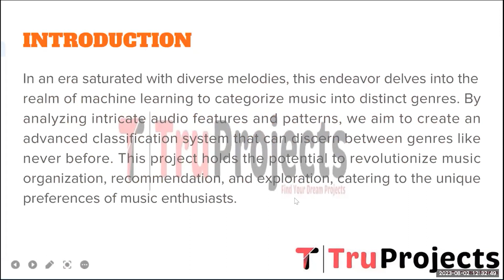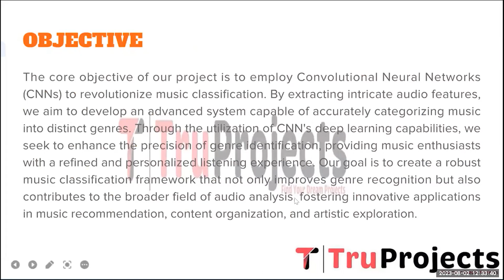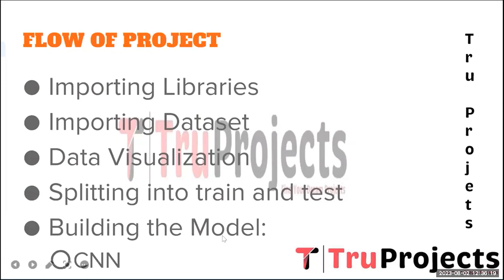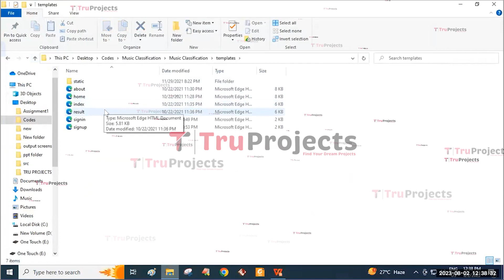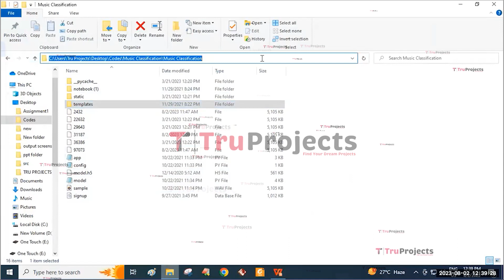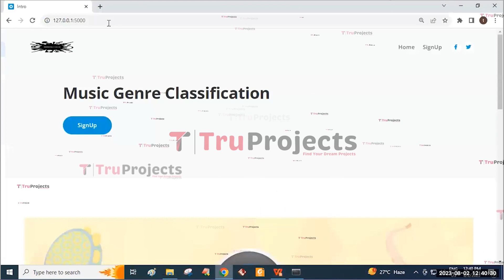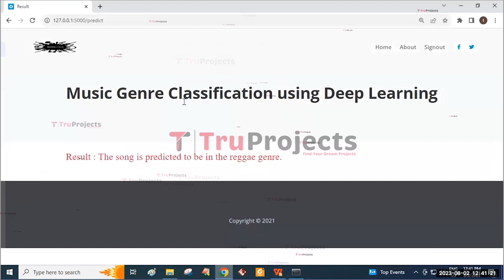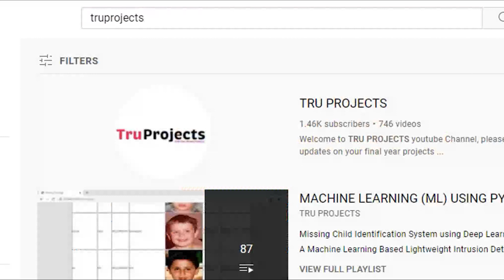Music Classification Btech CSE Academic Live Projects with Source Code and Document